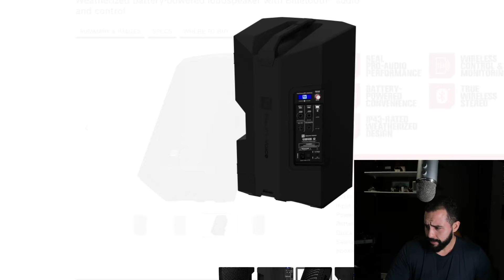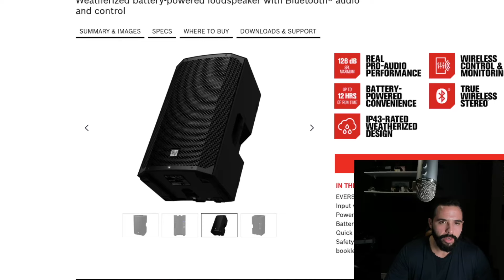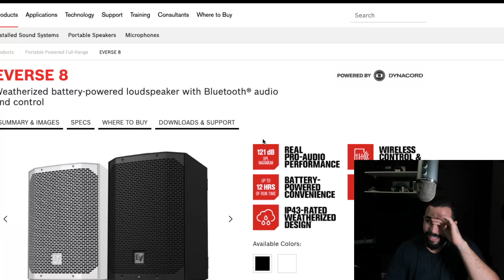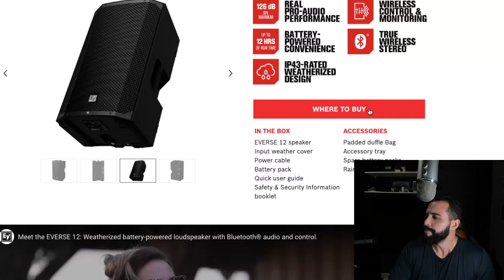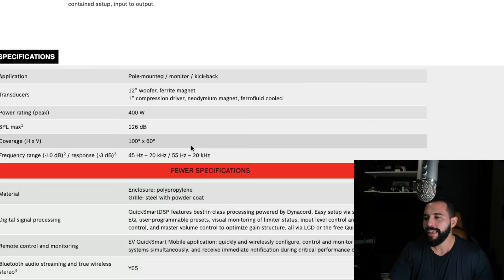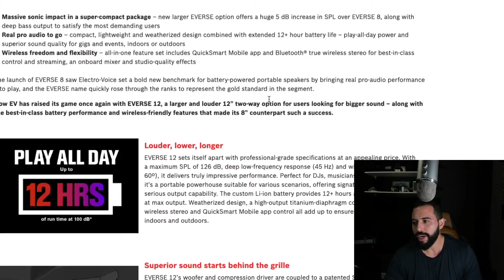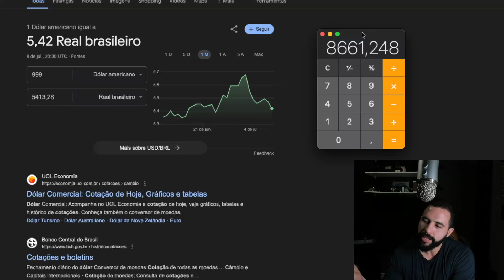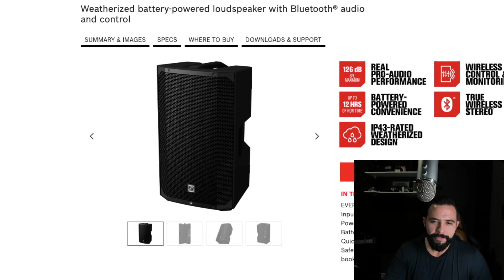Electrovoice Everse 12 - A MELHOR de TODAS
Para comprar a ELECTROVOICE EVERSE 8, utilize o link a seguir